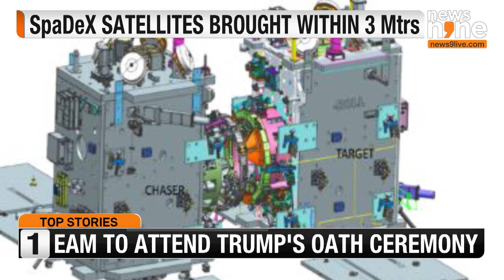ISRO Achieves Historic Milestone With Successful Docking Trial | News9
ISRO has successfully conducted a trial run for its groundbreaking docking experiment using the SpaDeX satellites. This achievement brings India closer to joining an elite group of nations mastering in-space docking technology. The trial paves the way for future missions like lunar sample returns and India’s space station by 2035.